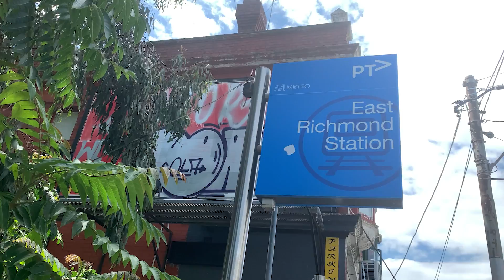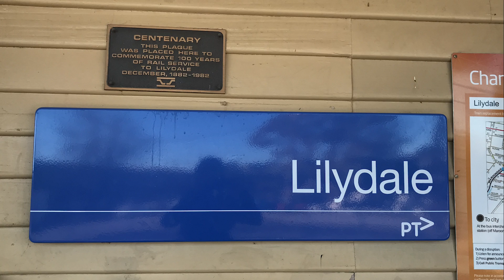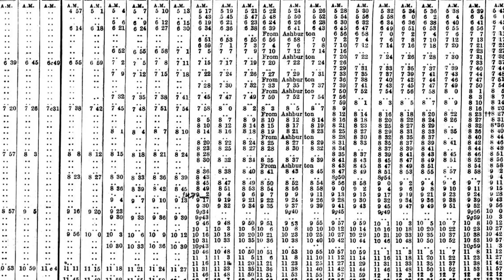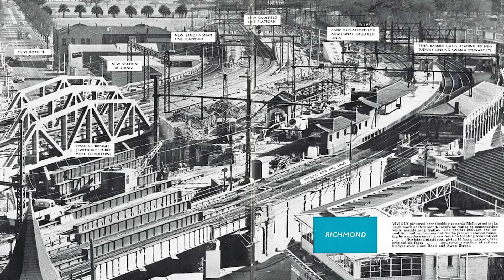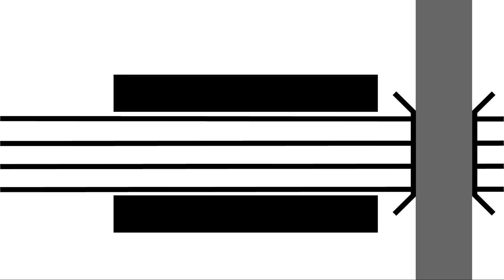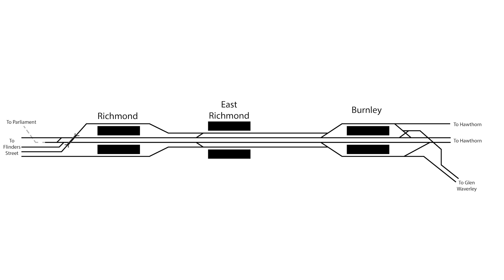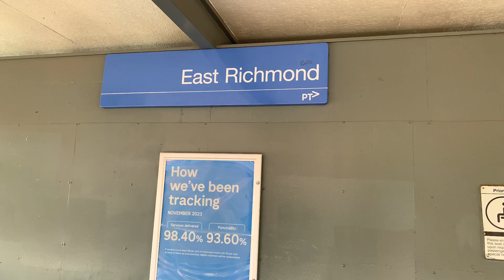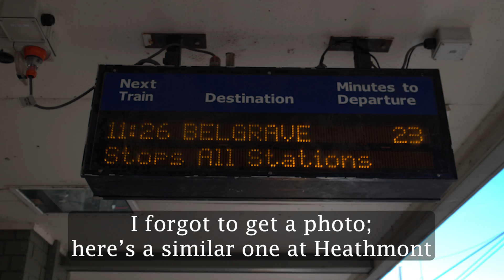Why Your Train Doesn't Stop At This Station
If you've rode a train in Melbourne, you're probably familiar with trains skipping East Richmond station. But why do so many trains skip it, and should this be the case? I take a look.

Chapters
00:00 Intro
00:27 Initial History
02:35 The Ashworth Improvement Plan
03:23 Operation Phoenix - Richmond
04:03 Operation Phoenix - East Richmond
04:55 Operation Phoenix - beyond Burnley
05:06 Why trains don't stop
06:09 Should this be upgraded?
08:37 Outro

Many other sources have been used - if any material is yours and I haven't credited it, please let me know, I've probably just forgotten!